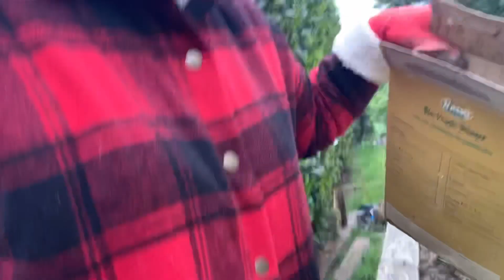Tataniman ko na rin ng mga gulay ang dalawang raised beds